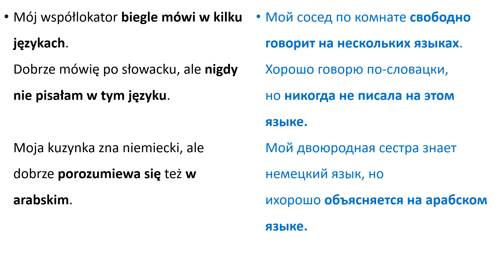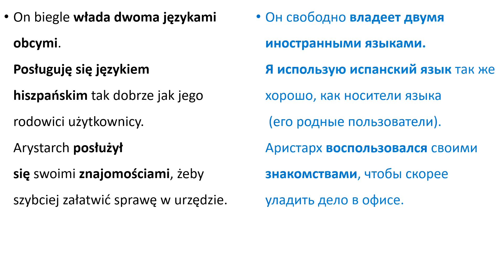Польский язык. Уровень В2 Урок 8 Польские диалоги и тексты с переводом.